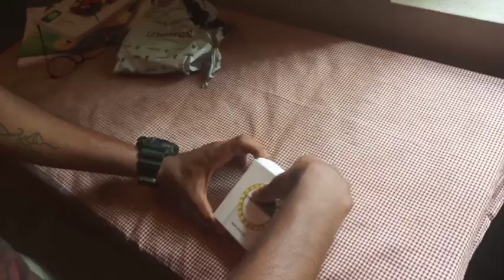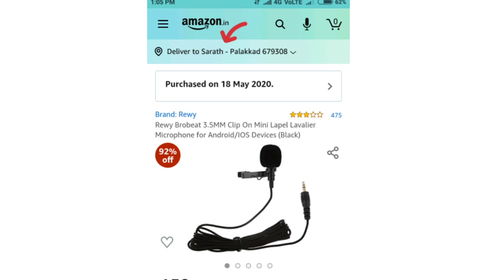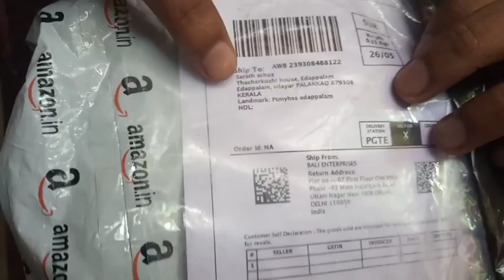sharuzvlog എന്നാലും ഈ ചതി എന്നോട് വേണ്ടായിരുന്നു | amazon cheat me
ആറ്റുനോറ്റ് youtube ചെയ്യാൻ വേണ്ടി order ചെയ്ത സാധനം വന്നപ്പോ വല്ല്യേ സന്തോഷം ആയിരുന്നു. പെട്ടി തുറന്നപ്പോ ഒലക്ക സാധനം മാറി 😑